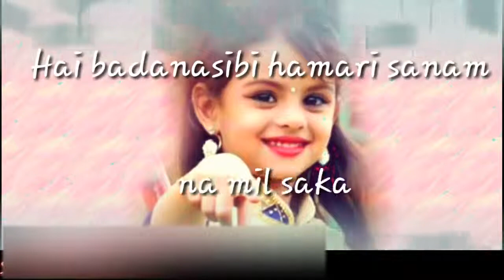Teri dosti se mila hai mujhe love status video song